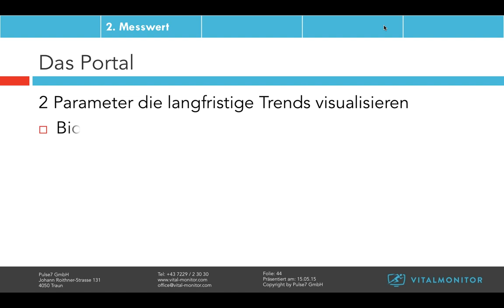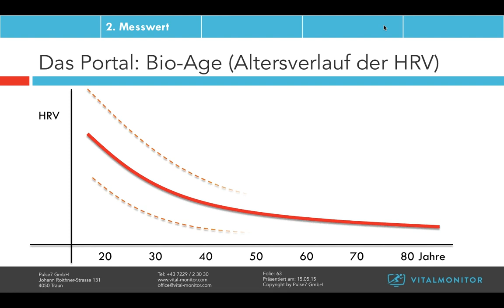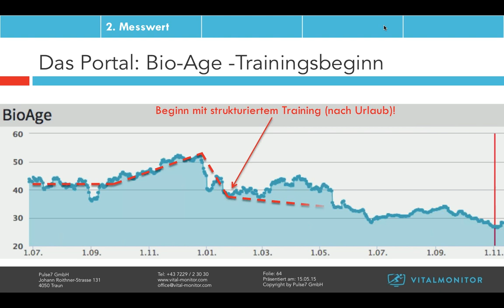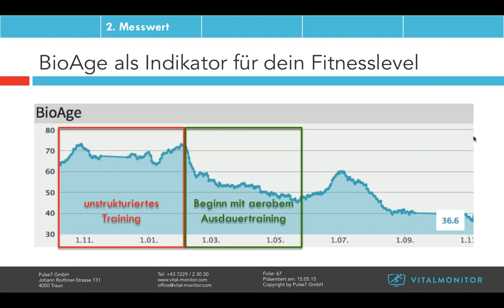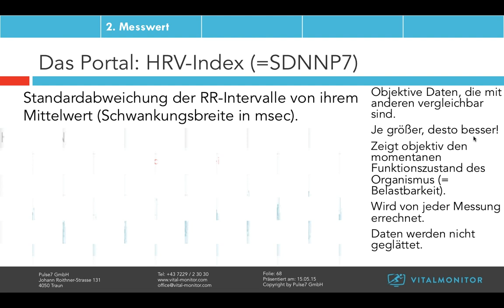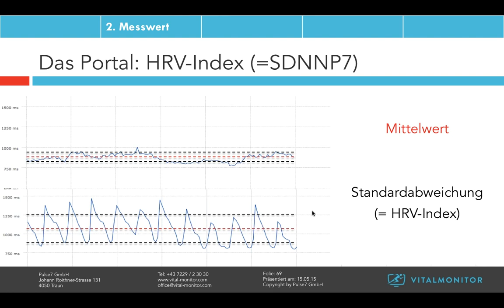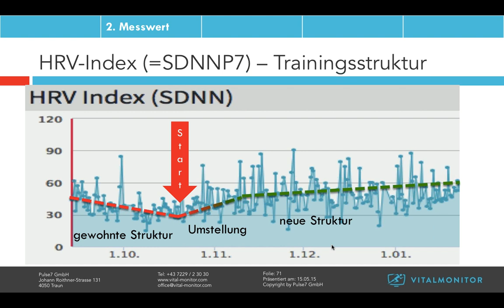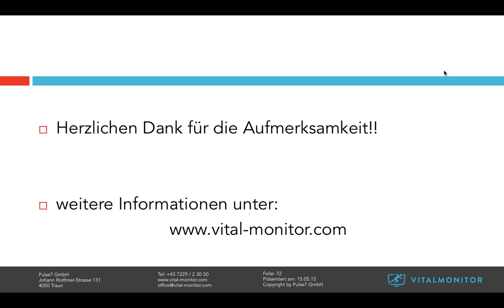Bio Age und HRV Index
Mag. Bernhard Schimpl erklärt wie der Vitalmonitor das biologische Alter (BioAge) und der HRV Index ermittelt.